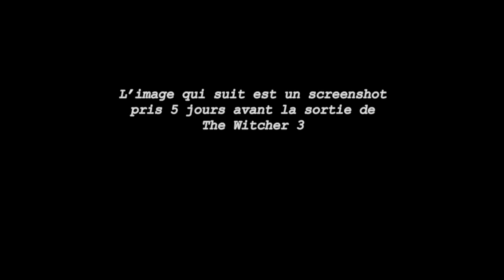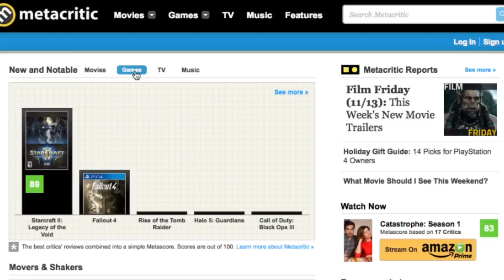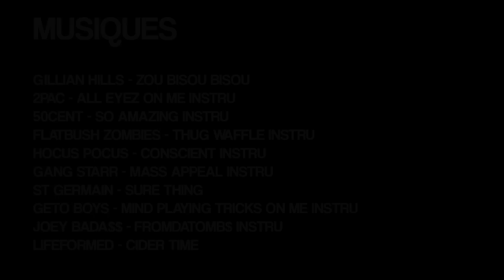Les notes sont-elles objectives? Game Next Door #8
Game Next Door episode 8 : Les notes.
Sont-elles encore nécéssaire?, que veulent-elles bien dire? Que de questions existentielles auxquelles nous tentons de répondre, avec brio, ou pas.

Sur l'Epic Games Store en utilisant le code créateur "KEURSURGND" en achetant un jeu
Sur tous les réseaux, en partageant notre contenu dans vos cercles

Des bisous sur vos périphériques.